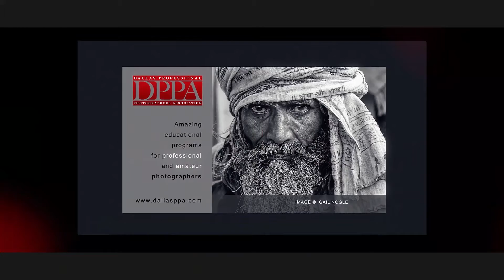2020 DPPA Speakers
2020 DPPA Speakers.